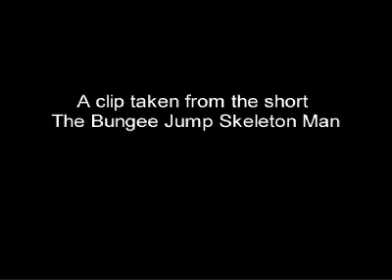Bungee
A clip from the animated short The Bungee Jump Skeleton Man